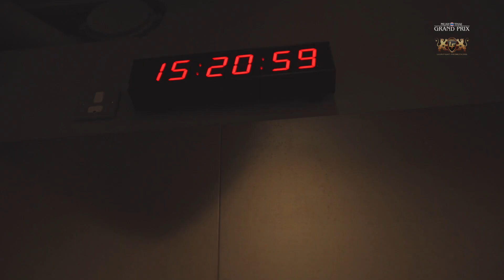MTGP14 presents LF41: Marley "T1000" Zwanenberg